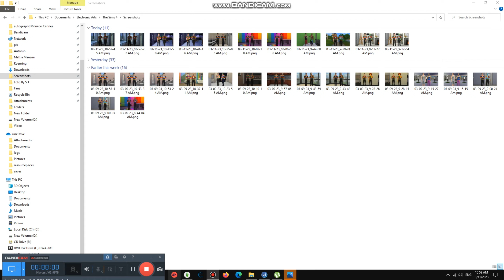Playing Creepiest Cards at night #4,089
Today we are playing creepiest games and it is haunted, it is new ones too